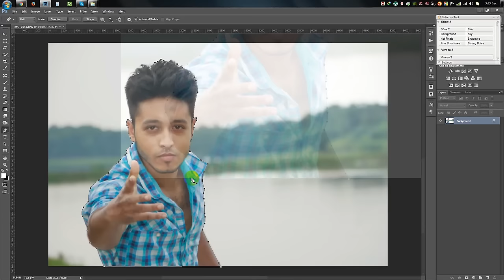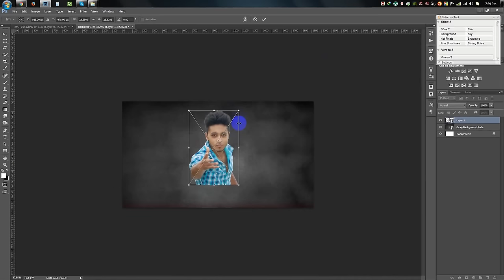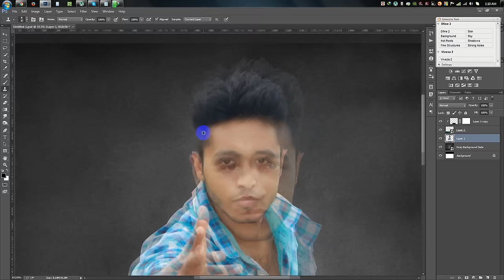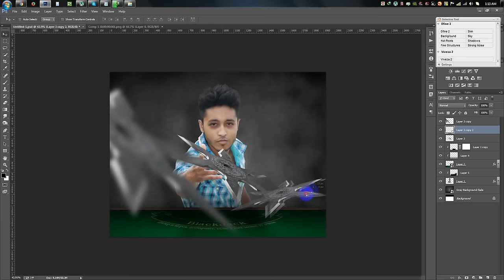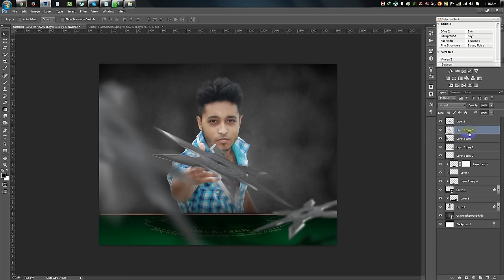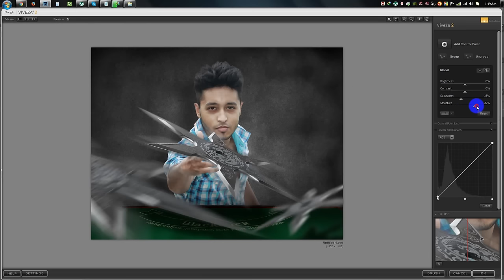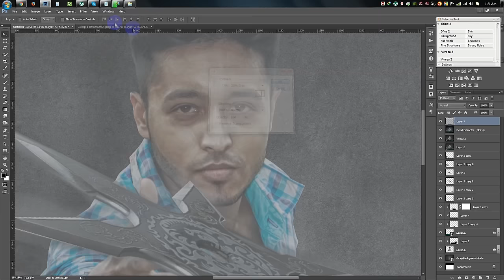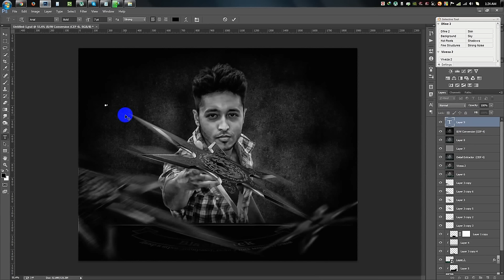Photoshop Manipulation | Bleed Cuter Poster Design Photoshop Tutorial